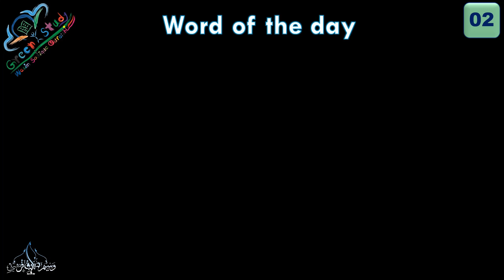Paradox | Word of the day 02| English Words Of The Day | English Word Meaning In Urdu